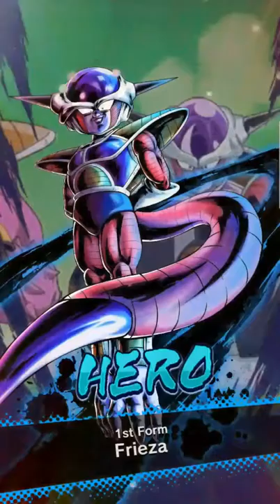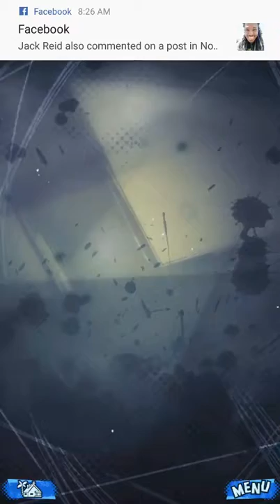Dragonball Legends Android Game